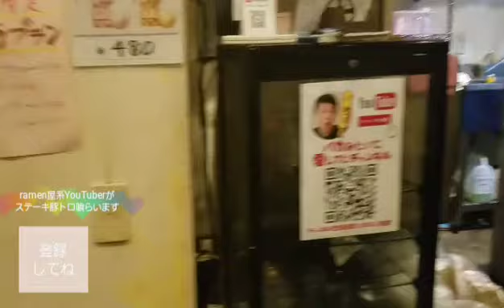No.92 お肉屋さん厳選喰らいます【登録者100人ありがとうございます】登録者1000人で登録者限定ラーメン注文で豚１枚サービス致します。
千葉県松戸市八ヶ崎1-1-1
バカ愛2号歯ごたえあるあるステーキ
18時30分～24時00分
水曜日定休日